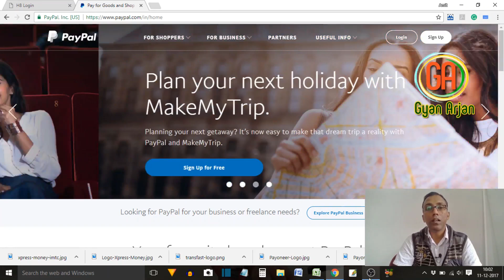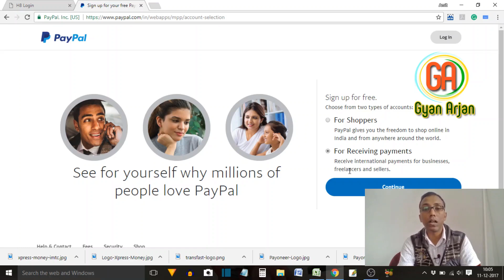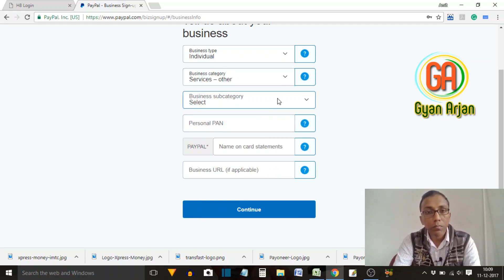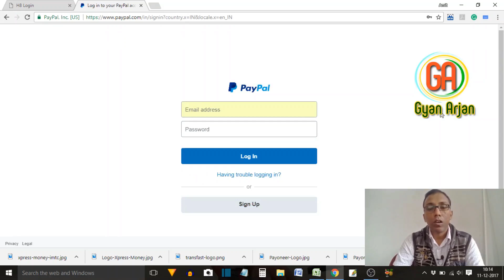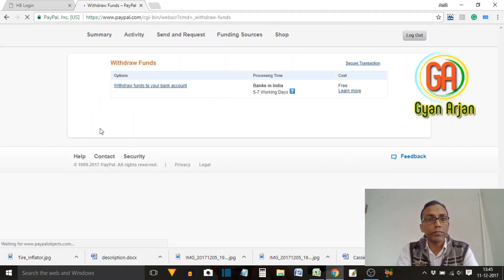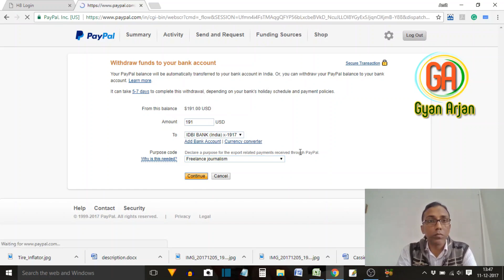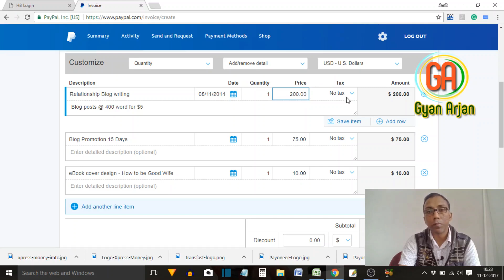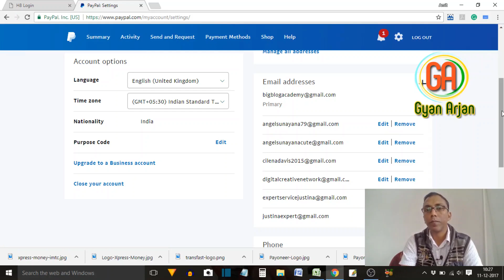Paypal Complete Tutorial | How to convert Dollar to Rupees? | डॉलर को रूपये में कैसे बदलते हैं ?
You will learn - How to convert Dollars to Rupees?, Creating PayPal account, adding bank details and credit or debit cards, adding multiple email ids and complete live process of withdrawing Dollars  after converting to rupees to the bank